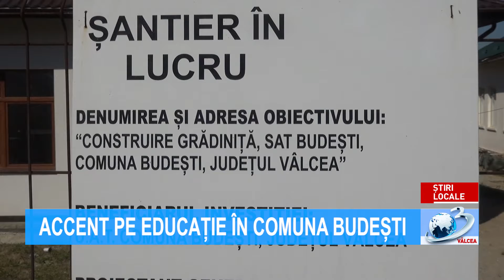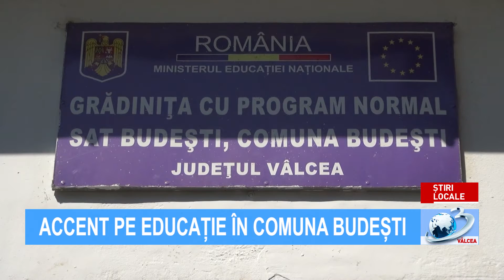ACCENT PE EDUCAȚIE ÎN COMUNA BUDEȘTI